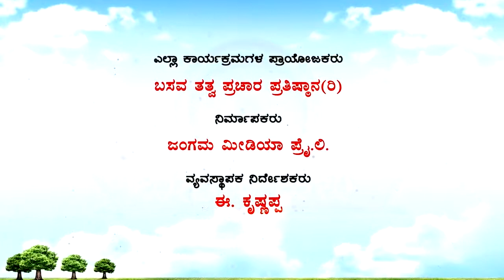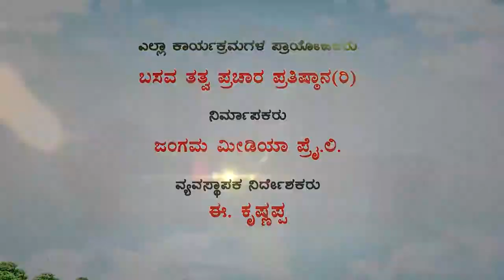Sri Basava Tv- Basava Yoga- Channabasavanna- Ep 142